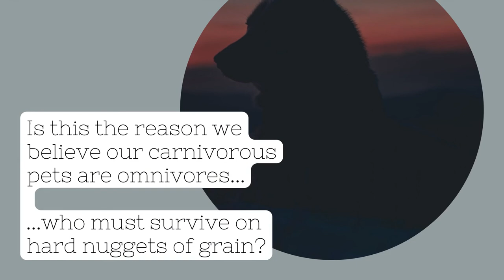What's the truth about Royal Canin?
Why do vets recommend these brands?